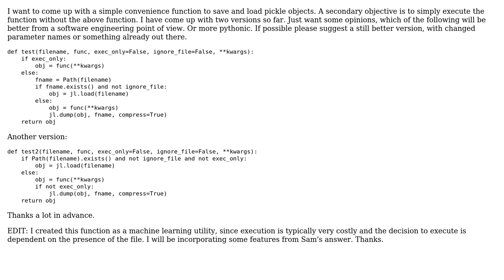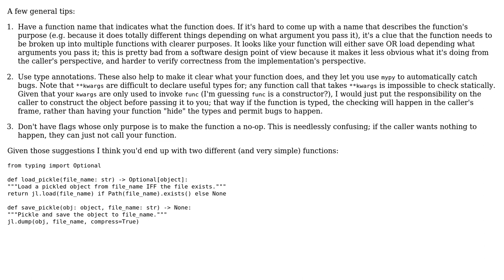Code Review: Convenience function to save and load pickle objects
With thanks & praise to God, and with thanks to the many people who have made this project possible! You are responsible for your own actions.